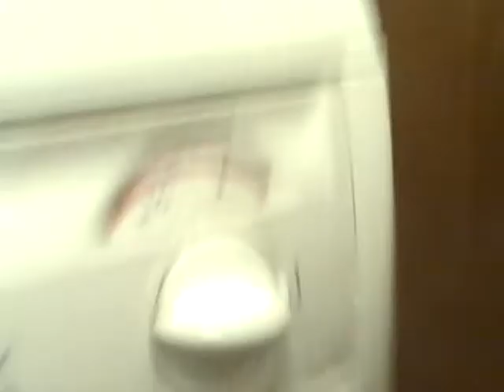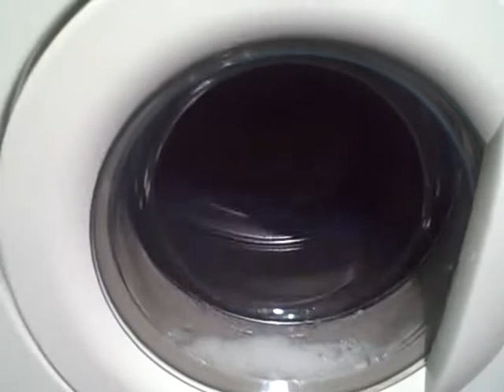Overloaded+sudsy part 4